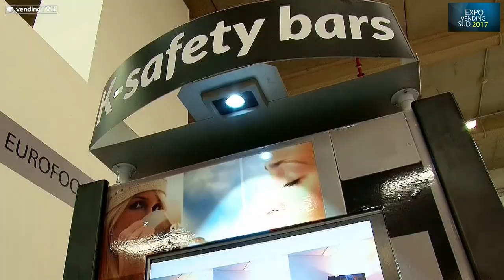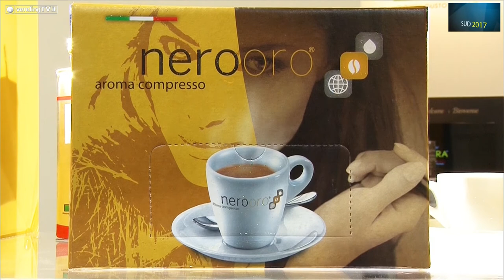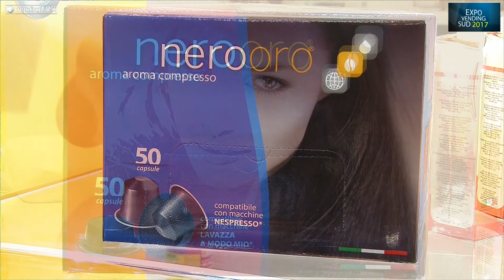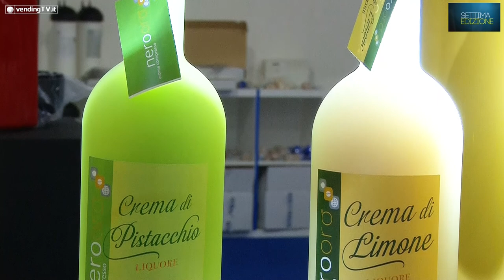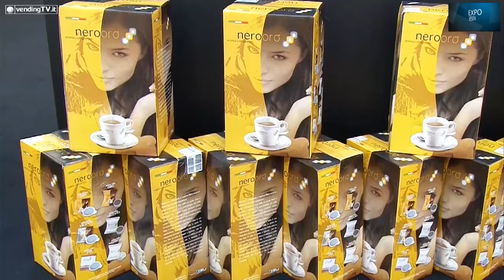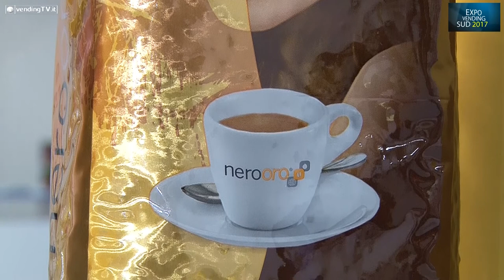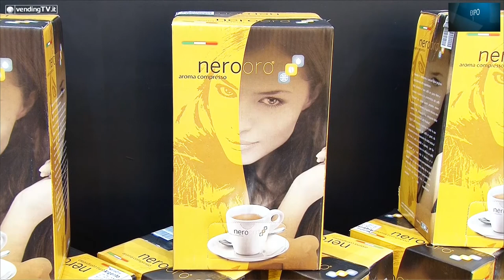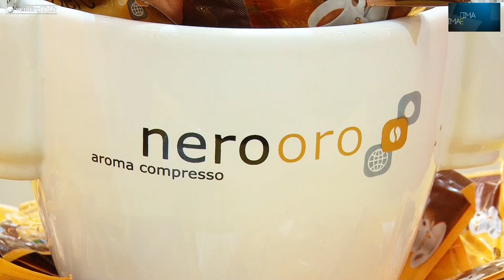Expo Vending Sud 2017 VendingTV.it Fabio Russo intervista Massimo Fiume di SIMA SERVICE srl